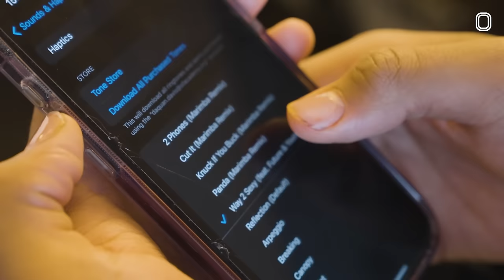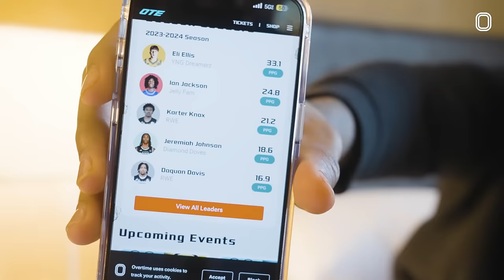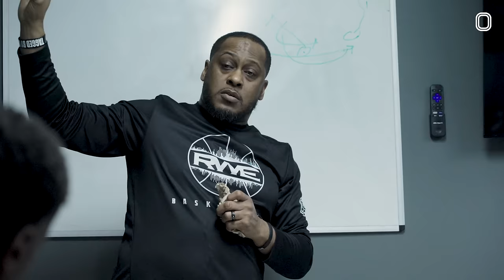Romelo Is So Bouncy!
RWE VS YNG TOMORROW ON PRIME

We went with RWE on their road trip to North Carolina!! Was an INSANE weekend of dubs and McChickens (lol). Tap in for the full 48 Hours with RWE!